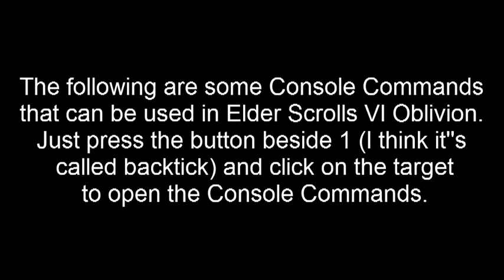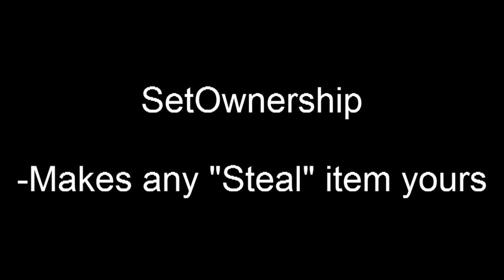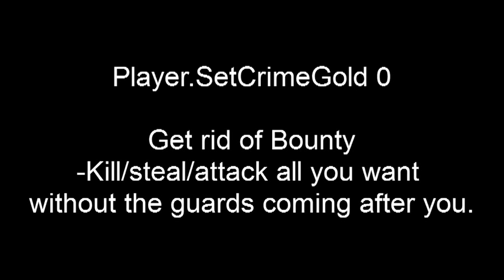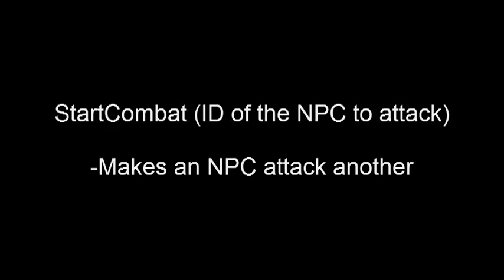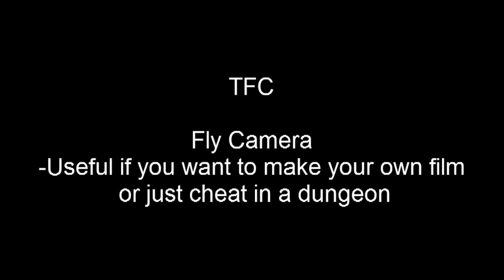Oblivion: Some Console Commands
I show you how to use:
0:06 God Mode
0:46 Kill
1:06 Unlock
1:30 Rename
1:52 Set Ownership
2:20 Money
2:52 No Bounty
3:22 Create A Copy/ Remove an NPC
3:55 Make Two NPCs Attack Each Other
4:22 Fly Camera
4:51 Walk Through Walls